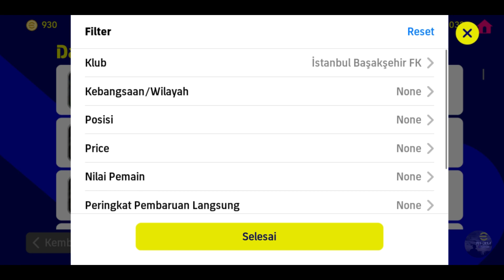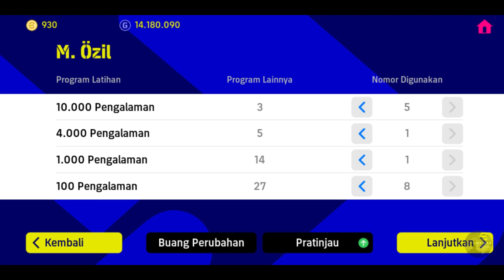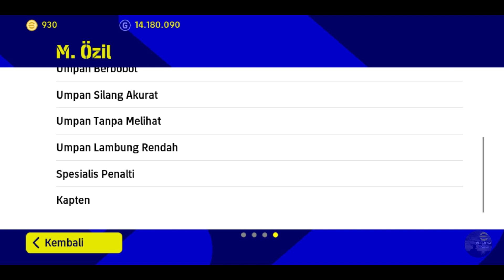RACIKAN MESUT OZIL | STANDARD | EFOOTBALL 2023 MOBILE !!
🔰 RACIKAN MESUT OZIL STANDARD